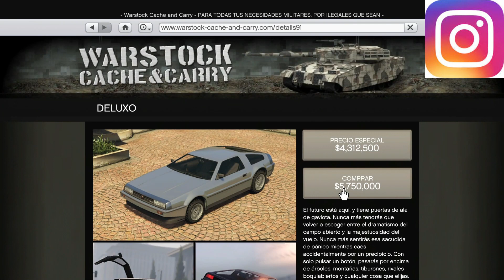DELUXOS GRATIS **NUEVO FROZEN MONEY** GTA ONLINE PS4/PS5 TODO GRATIS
2️⃣Por qué los comentarios son un maldito ZOO

◄▬▬▬▬▬▬▬▬▬▬▬▬ஜ۩۞۩ஜ▬▬▬▬▬▬▬▬▬▬▬
--TAGS--

D